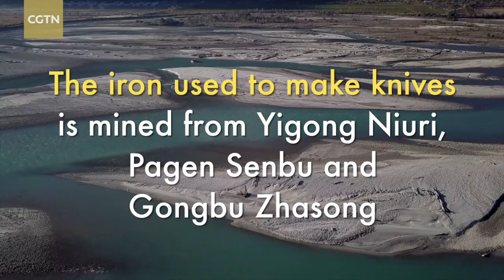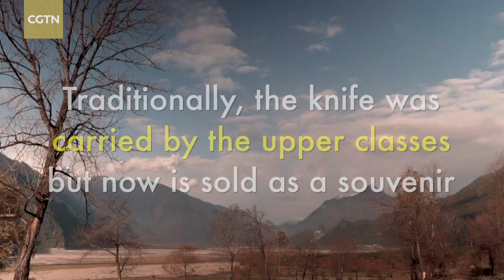The ancient but sharp techniques of Tibetan knife casting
Led by Xiluo, 29 blacksmiths from 27 families in Jiangla Village formed the Yigong Tibetan Knife Producing Cooperative. They use the craft of Yigong Tibetan knifes as a special local industry to improve their lives and are working together to keep the centuries-old tradition alive.